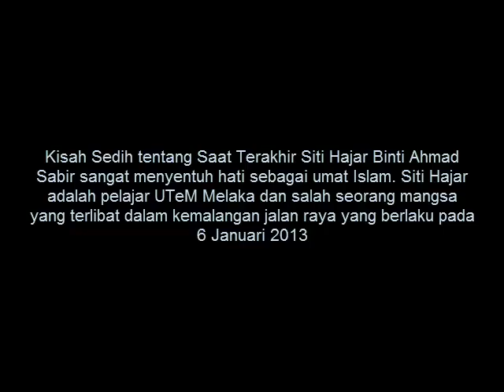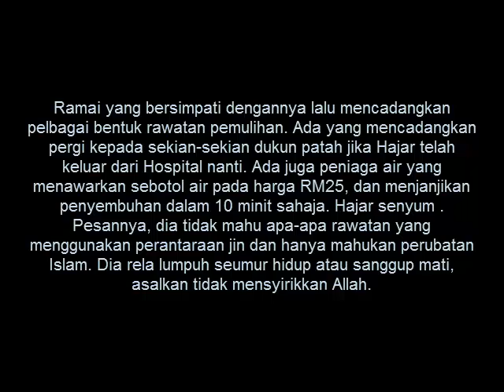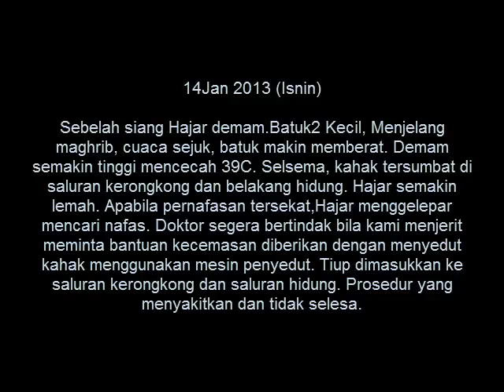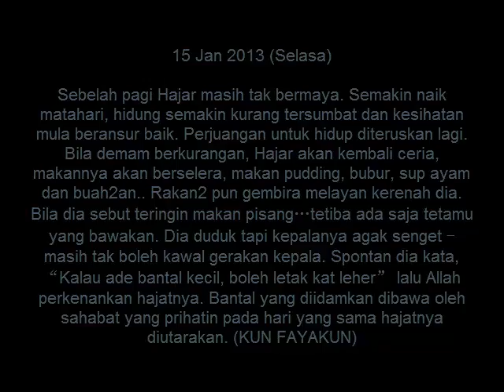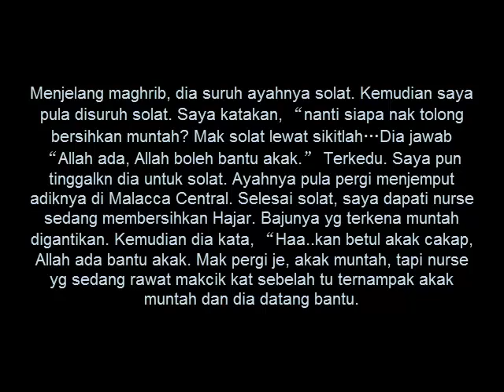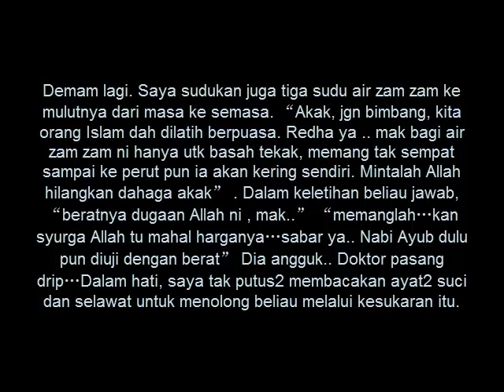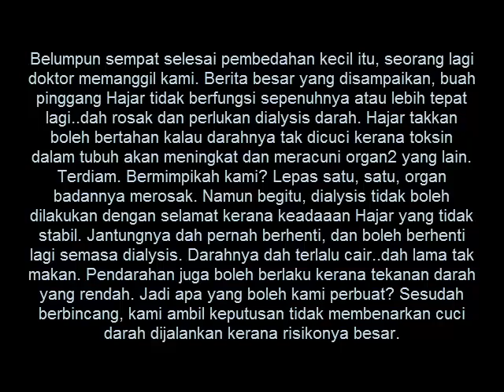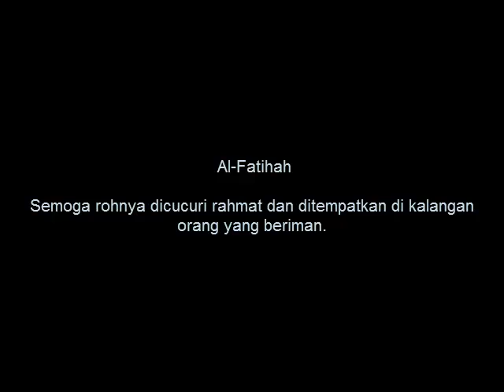Kisah Sedih Saat Terakhir Siti Hajar Binti Ahmad Sabir